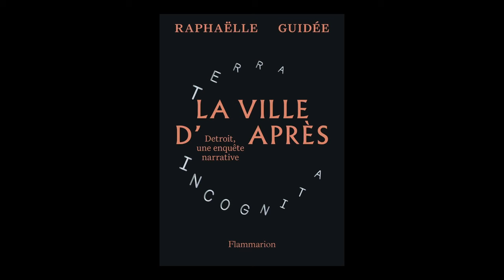Raphaëlle Guidée - La ville d'après : Detroit, une enquête narrative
Raphaëlle Guidée vous présente son ouvrage "La ville d'après : Detroit, une enquête narrative" aux éditions Flammarion. Rentrée littéraire automne 2024.